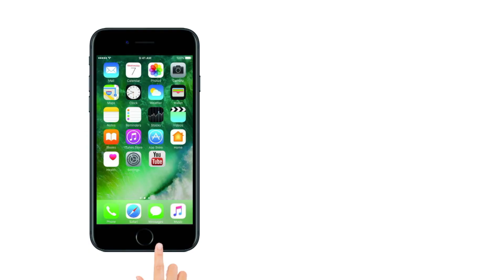Adah Sharma Horror Video | Bollywood Actress Adah Sharma New Viral Video